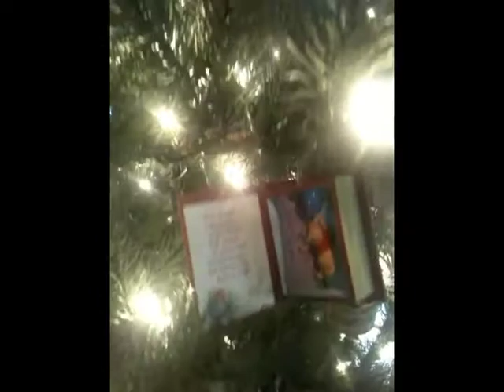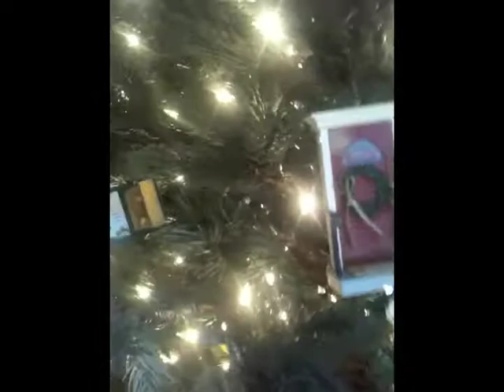ChristmasTree2010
Family Christmas Tree for 2010